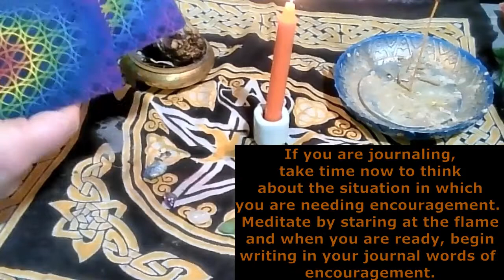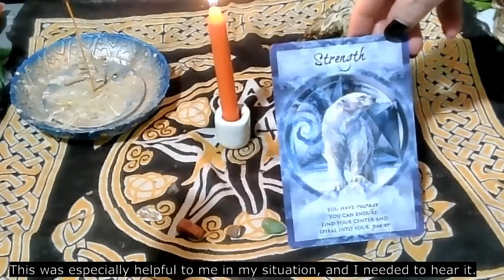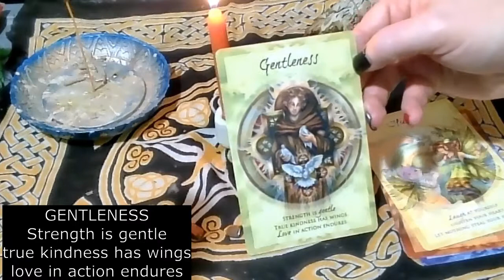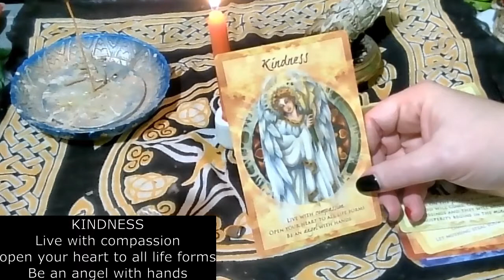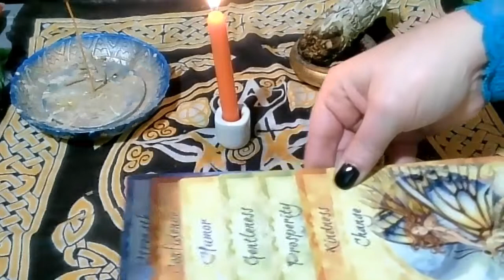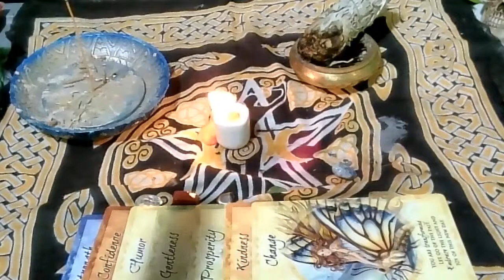Personal Confidence Orange Candle Magick Spell and Meditation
Need to build your confidence in general or for a particular situation? Here's one way you can do it!  Enjoy!

Please be sure to check my channel for my other spells, ASMR, and meditation videos, among others.
My links:

Pokemon Go Friend Code (I’m PDFFROGGER on there):  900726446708

If you have any products you’d like me to review, get in touch with me via my personal facebook, twitter, or the contact page on my website, all listed above. You’d need to friend me on facebook for me to get a message notification, and you need to be following me on Twitter for me to get a notification that I got a DM. The contact page on my website is going to go directly to me, but I stay so, so busy that it can take a while for me to get to the emails from my website but I will return all messages even if it takes over a month!